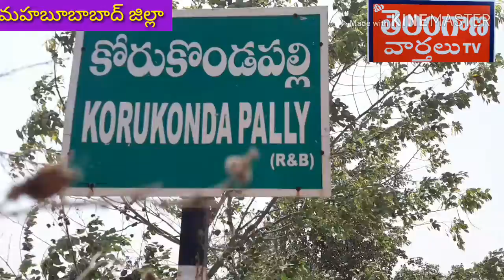కేసముద్రం మండల న్యూస్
మహబూబాబాద్ జిల్లా : కేసముద్రం మండలం కోరుకొండ పల్లి గ్రామంలో మూల తిరుపతి రెడ్డి అనే రైతు ప్రమాదవశాత్తు తన సొంత ట్రాక్టర్  కిందపడి మృతి